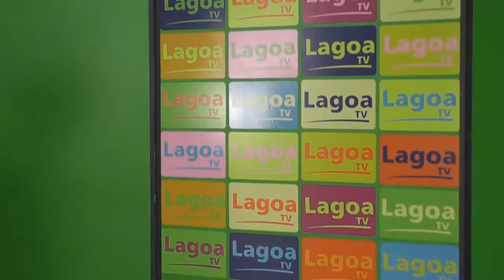CONFIRA A AGENDA DO FINAL DE SEMANA DE TAPES.